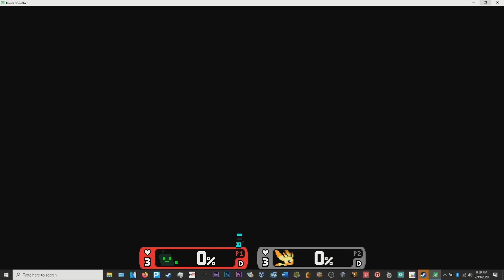Rivals of Aether Workshop: eShop Bag